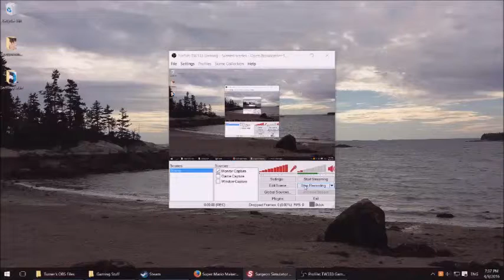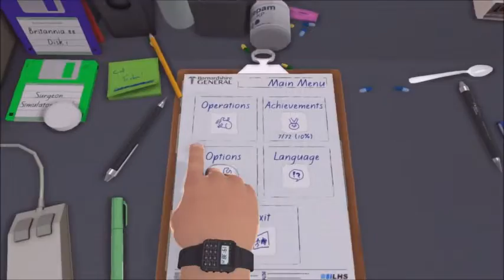Surgeon Simulator #3: DOUBLE kidney! I signed up to tansplant 1!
This double kidney transplant is really hard, actually this whole game is way harder then it looks.